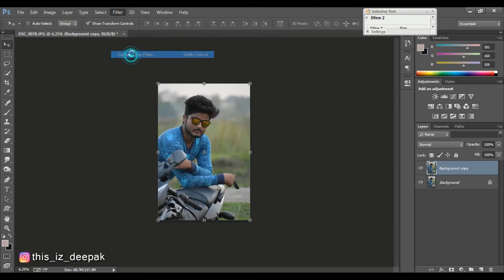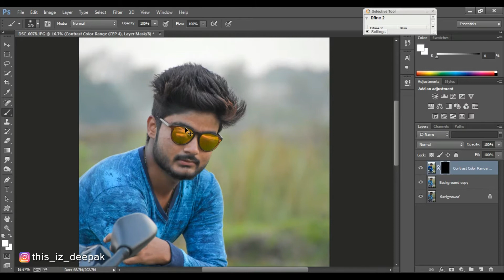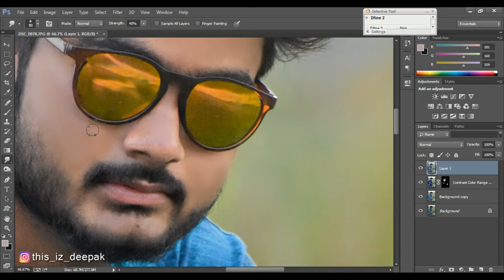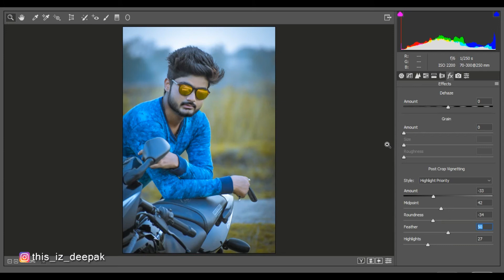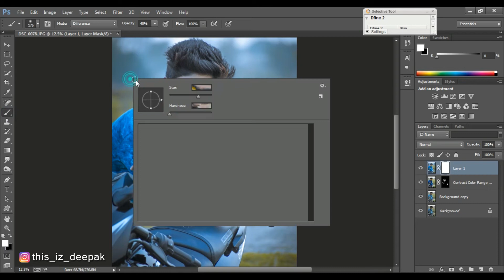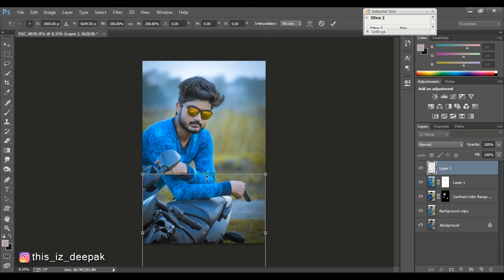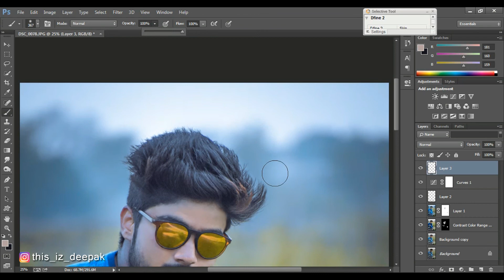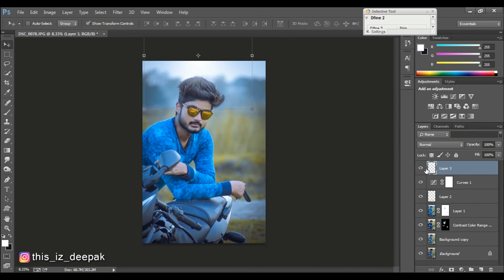Outdooor Portrait Photo Editing Retouching & Cinematic Colour Grading in Photoshop || Filmy Effect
Outdooor Portrait Photo Editing Retouching & Cinematic Colour Grading in Photoshop || Filmy Effect in Camera raw 2018 📷 📱📸

Hlw friends in this tutorial I will show you how to Edit,Colour Correction & Cinematic Colour grading with easy Steps. Watch this video till the end with out Skipping

Keep Supporting keep Loving Happy Photoshop...
Brush Link

Video Series

Music Credits

POST MALONE INSTRUMENTAL "BENTLEY" | Piano Trap Beat 2018 / Free Trap Instrumental (Prod. Chuki Beats x Miro)